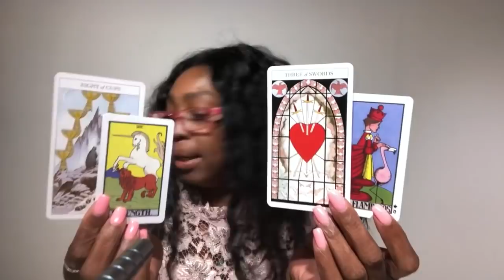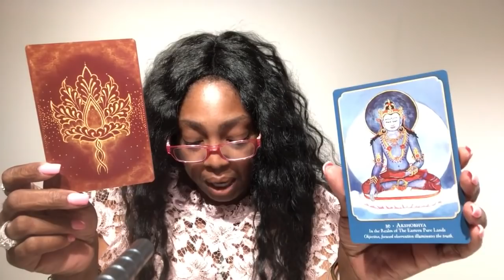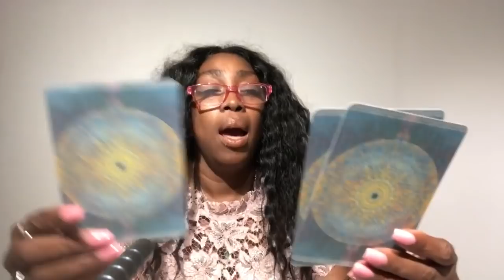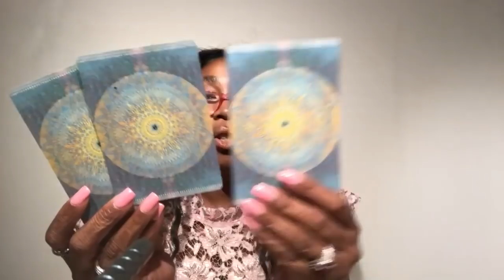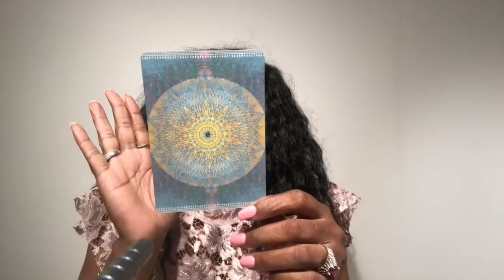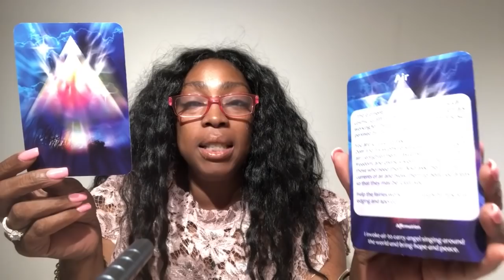CANCER June 2019 Psychic Tarot Reading | Monthly Horoscope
Find out what the month of June 2019 has to offer for you Cancer signs. I use a combination of my gift, tarotcards, numerology and astrology to provide monthly energy vibration readings for all Zodiac Signs.